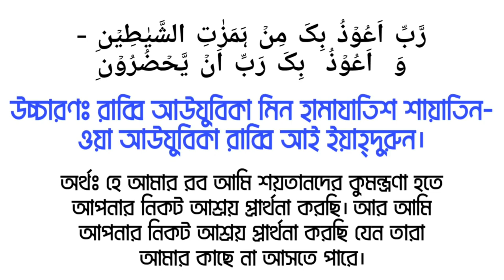যে দোয়াটি পাঠ করলে! শয়তান কোনদিন আপনাকে ধোকা দিতে পারবে না!! Online Madrasa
আসসালামুয়ালাইকুম প্রিয় দ্বীনি ভাই ও বোনেরা

আজকে যে বিষয়ে আলোচনা করেছি তা হচ্ছে -

যে দোয়াটি পাঠ করলে শয়তান আপনাকে কোনদিন ধোকা দিতে পারবে না ইনশাআল্লাহ!!

সম্পূর্ণ ভিডিওটি দেখলে আশা করি
আপনাদের কোন বুঝতে শিখতে কোন সমস্যা হবেনা ইনশাল্লাহ !!

_____________  দোয়াটির    বাংলা__________

তার পরেও যদি কোন বিষয় বুঝতে সমস্যা হয়  তাহলে অবশ্যই কমেন্টে জানাবেন আপনাদের সবার কমেন্টের রিপ্লাই দেওয়া হবে!

অথবা আমাদের ফেসবুক পেজে ভিজিট করতে পারেন!

ভিডিওটি ভাল লেগে থাকলে অবশ্যই একটি লাইক দিয়ে আমাদের উৎসাহিত করবেন!!

দ্বীন ইসলাম প্রচারের স্বার্থে কমপক্ষে ছোট্ট একটি কমেন্ট করুন!!